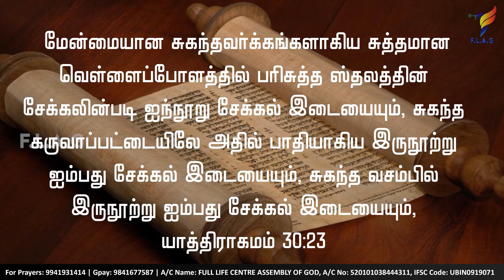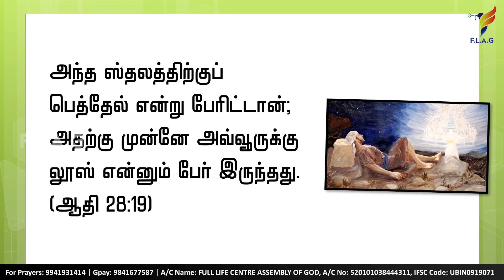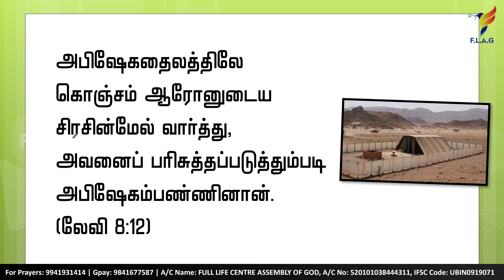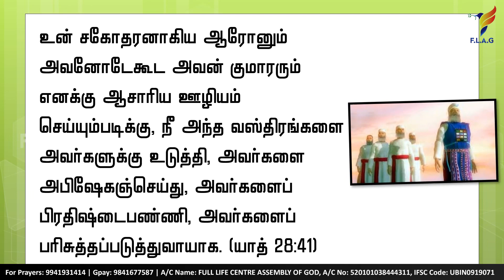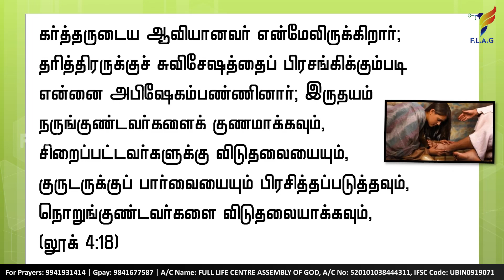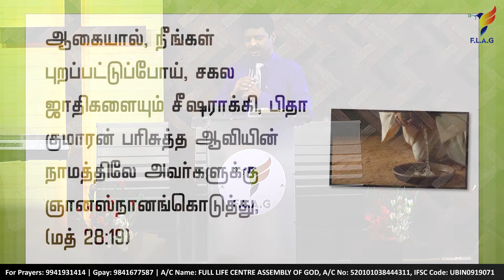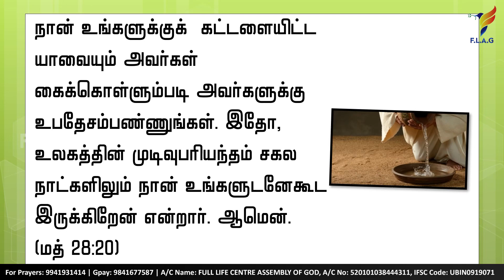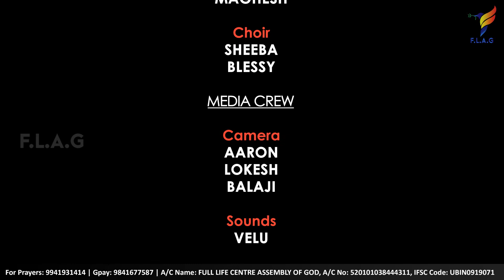அபிஷேகத் தைலத்தின் மேன்மை | The Prominence of the Anointing Oil | Rev N Johnson | Full Life A. G.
Sunday 19th November | அபிஷேகத் தைலத்தின் மேன்மை  | The Prominence of the Anointing Oil | Full Life Assembly Of God - Thiruverkadu | Rev N Johnson

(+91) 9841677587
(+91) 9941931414